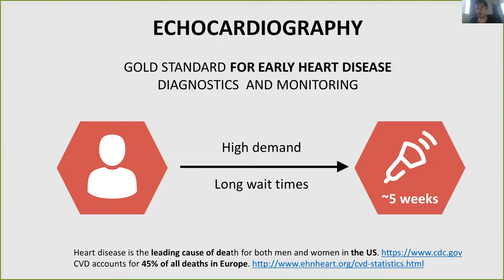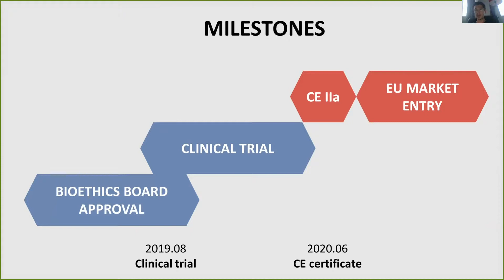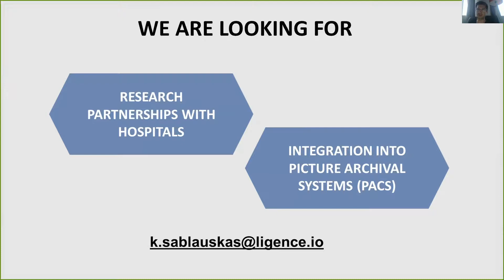Karolis Šablauskas presents Ligence to Laura Deming — Pioneer Livestream Day 2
Karolis Šablauskas presents Ligence automated heart ultrasound analysis. Karolis is interviewed by Longevity Fund founder Laura Deming.